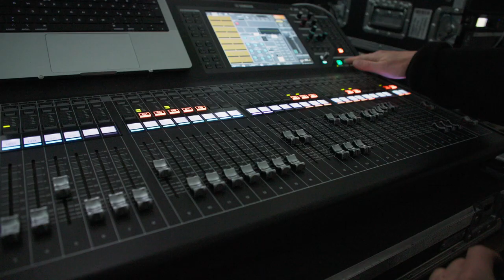2024 EHS Congress - May 22,23 in Berlin